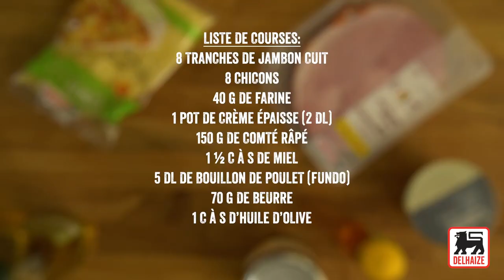Chicons au gratin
C'est toujours un plaisir de préparer et savourer ce classique ! Servez ces chicons au gratin avec une purée de pommes de terre.

Ingrédients pour 4 portions :

100 g de gruyère râpé
50 cl de lait
40 g de farine
40 g de beurre
1 pincée de noix de muscade
8 tranches de jambon cuit à l'ancienne
8 gros chicons

Temps de préparation : 1 h

Faites cuire les chicons entiers, selon la méthode de votre choix (à l’eau bouillante, au micro-ondes, à la vapeur ou à la poêle). Laissez-les égoutter, pointe vers le bas, dans une grande passoire.
D’autre part, réalisez une béchamel : faites fondre le beurre dans un poêlon et saupoudrez-le de farine. Mélangez 1 min, puis ajoutez progressivement le lait, tout en mélangeant au fouet, jusqu’à obtention d’une sauce bien lisse. Laissez mijoter 5 min à feu très doux. Salez, poivrez et ajoutez une pointe de muscade.
Préchauffez le four sur th. 6 - 180°C.
Enroulez une tranche de jambon autour de chaque chicon et déposez-les dans un grand plat à four (ils ne doivent pas se superposer). Nappez-les avec la sauce et saupoudrez de gruyère râpé.
Faites dorer 25 min au four.
Servez chaud, avec une purée de pommes de terre.